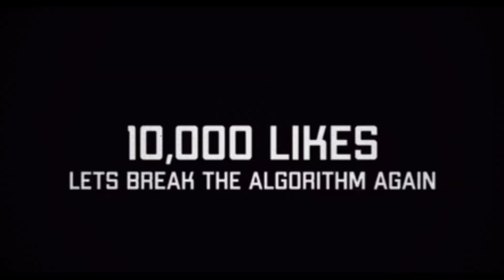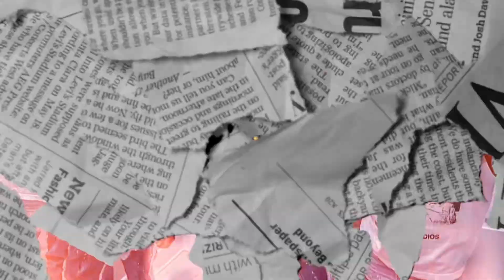CHRISTMAS SLEEPOVER WITH BADDIES AT 3AM 😳😍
•1 ticket = $25
•5 tickets = $50
•10 tickets = $100